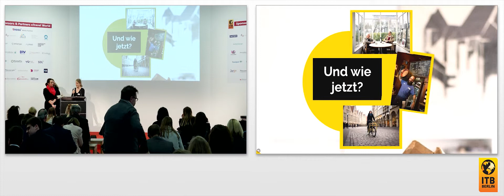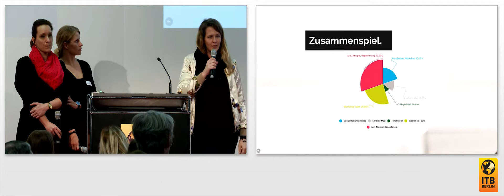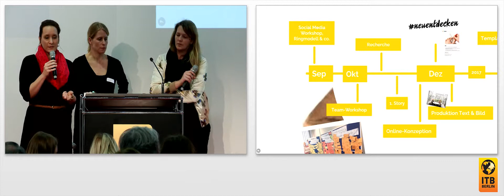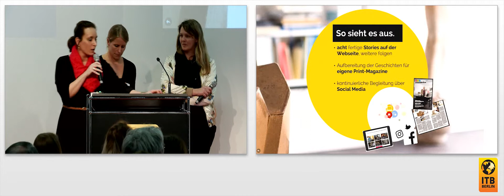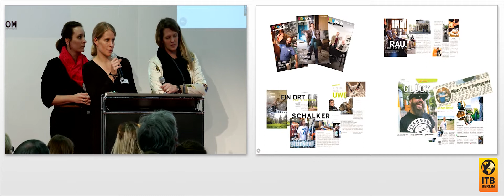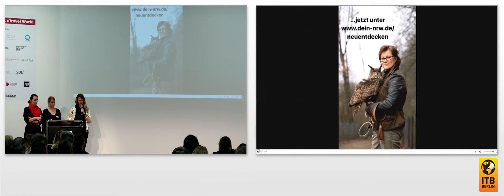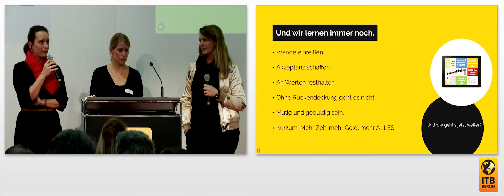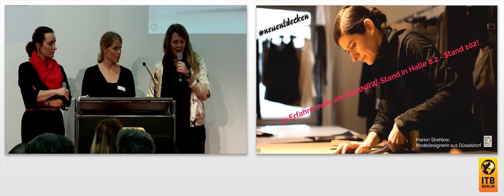One Country, Many Personalities – How North Rhine-Westphalia Tells Multimedia Stories 🇬🇧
Our two-year campaign neuentdecken was the result of an spontaneous idea. We developed it ourselves and filled it with life: a glimpse at challenges, lessons learned and opportunities

Speakers:
Julia Dahmen, Head of Media Production & Brand Management, “Dein NRW”, Tourismus NRW e.V.
Julie Sengelhoff, Press Officer and Head of the Social Media Editorial Team, Tourismus NRW e.V.
Elisa-Maria Stommen, Head of B2C-Portal Digital Strategies, “DeinNRW”, Tourismus NRW e.V.